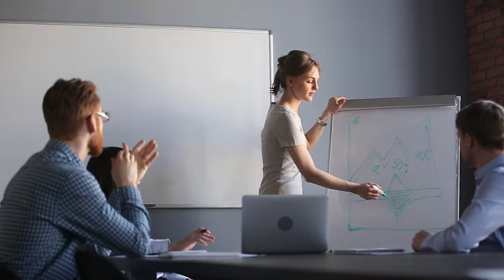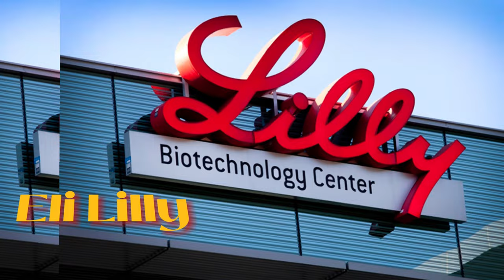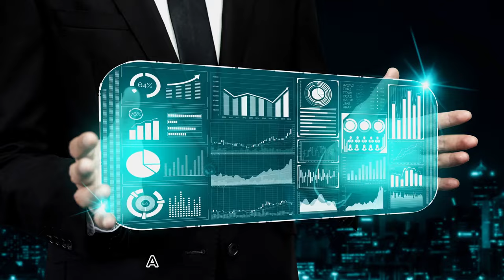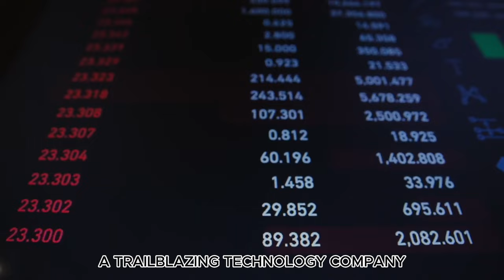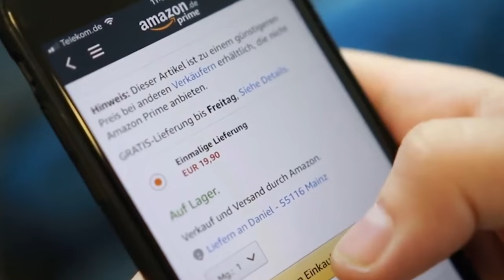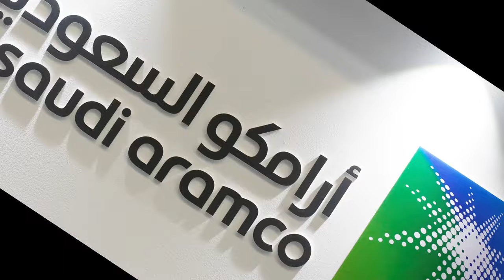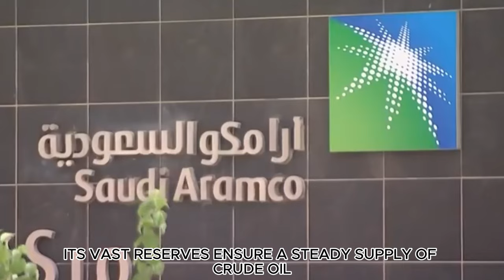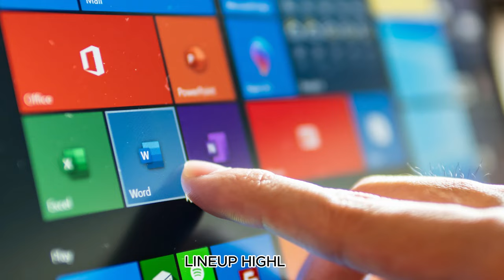Discover the Top 10 Companies by Market Cap!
Curious to know which companies have the highest market capitalization? Watch this video to discover the top 10 companies by market cap and learn more about their success in the business world!